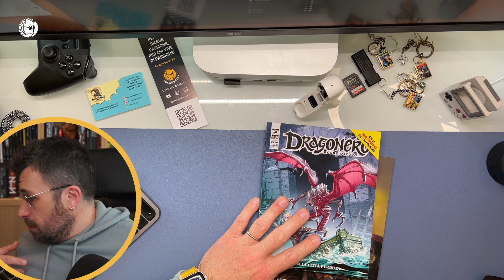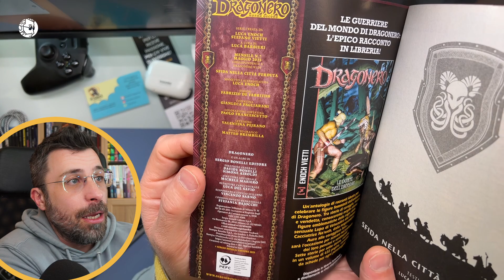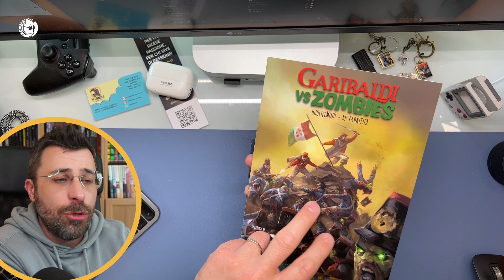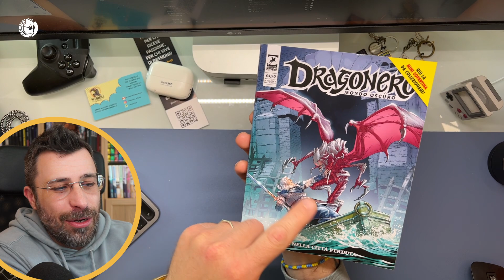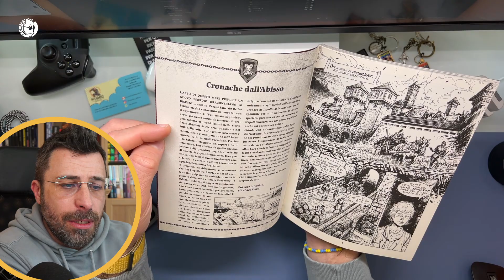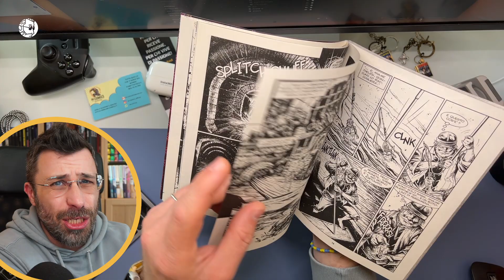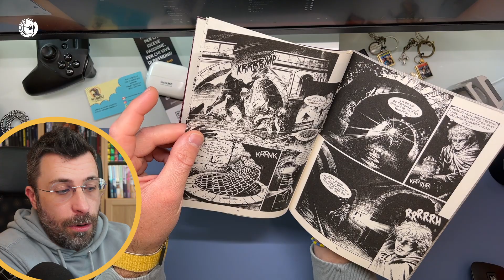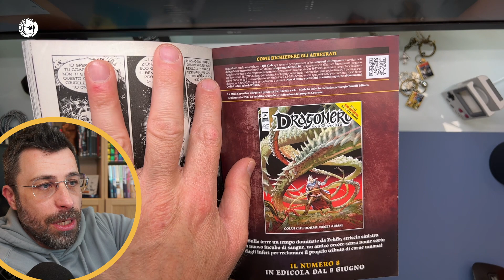UTILE alla Trama o FURBATA di Mestiere? Dragonero Mondo Oscuro 7 | NO SPOILER | lucadeejay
Soggetto: Enoch Luca
Sceneggiatura: Enoch Luca
Disegni: De Fabritiis Fabrizio
Copertina: Pagliarani Gianluca

Una cittadina è caduta in mano agli Abominii e non si hanno notizie di superstiti... ma, trasportata dalle acque del fiume, arriva una bottiglia con una richiesta di aiuto: ci sono dei sopravvissuti e, dal campo dei Senzanima, parte subito una spedizione di soccorso! Ian, Gmor e i loro compagni si troveranno di fronte, oltre ad avversari sempre più feroci, ai primi terrificanti tentativi degli invasori di adattarsi al nuovo ambiente...

In omaggio la mini copertina di Dragonero Il Ribelle 10!